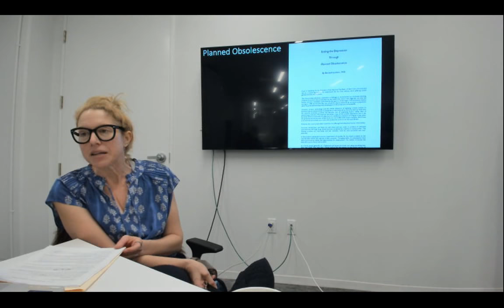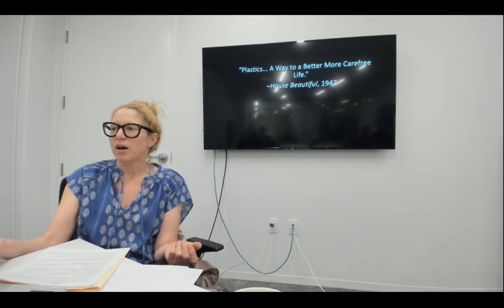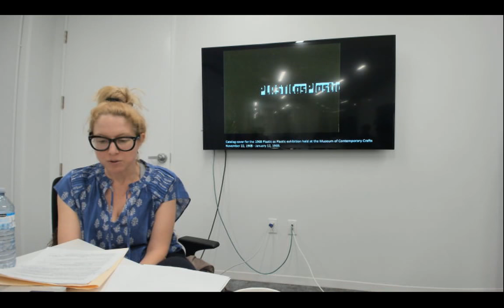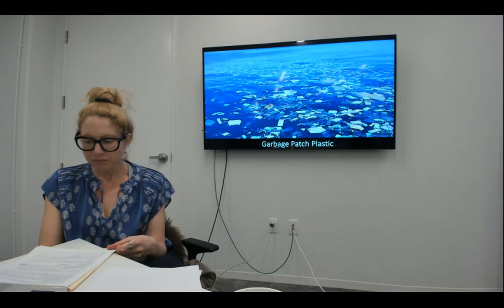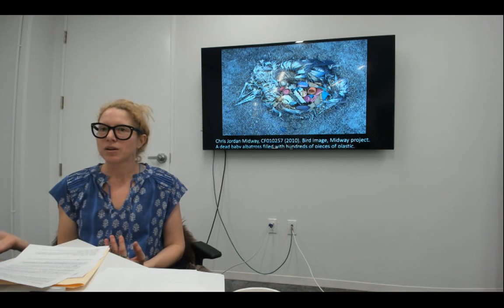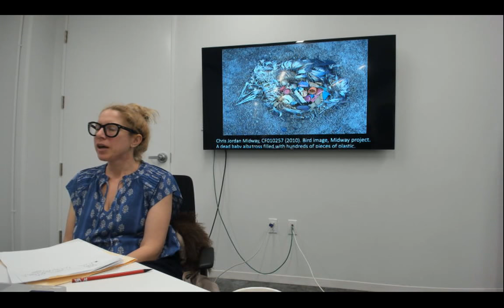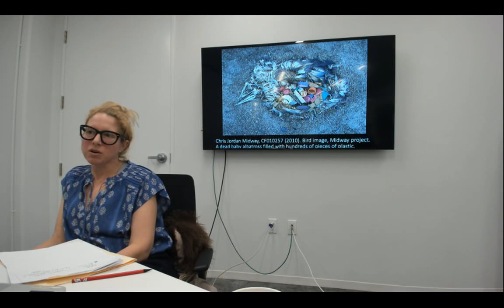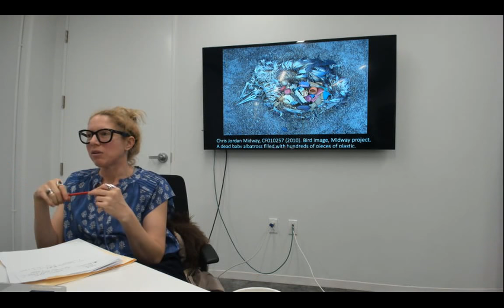Dr. Carolyn Kane: The X-Ray Sublime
Description:

In the same way that digital errors are programmed to be concealed from our user experience, first world trash is also conveniently removed from our practical experiences. But this waste is equally constitutive of a broader landscape of failure, as are our more obvious psychological, political, and technological ones.

This talk examines depictions of the toxic sublime in contemporary landscape photography, focusing on the controversial depictions of waste and trash-filled landscapes in the work of Canadian photographer Edward Burtynsky. I connect his work to classical aesthetic theories of the sublime and articulate a theory of the “X-Ray Sublime” to update this tradition for the twenty-first century. I focus on this question: what does it mean to make beautiful images of our otherwise horrifying states of man-made ecological decline?

Carolyn L. Kane is the author of the award-winning book, Chromatic Algorithms: Synthetic Color, Computer Art, and Aesthetics after Code (University of Chicago Press 2014). Her work has appeared in the Harvard Design Magazine, e-flux, Leonardo, History of Photography, Journal of Communication Inquiry, Journal of Visual Culture, New Media and Society, Theory, Culture & Society, Third Text, Journal of the International Colour Association, and Visual Communication. Dr. Kane is as an Associate Professor of Professional Communication at Ryerson, where she is working on two book projects: Precarious Beauty: Glitch, Noise, and Aesthetic Failure, analyzing the popularity of glitch and failure in the historical present and Electrographic Architecture, a study of color in the development of urban aesthetics